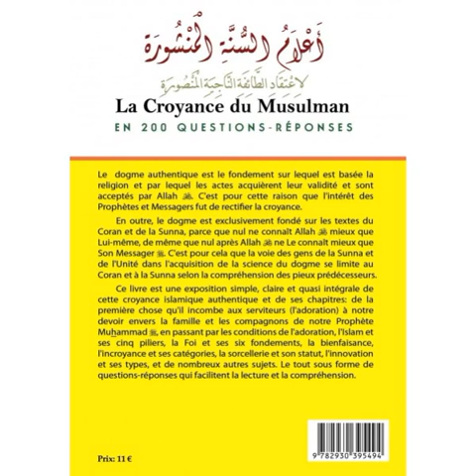cours 200 q et r dans la croyance sadek abou yahya 30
Description/La Croyance du Musulman - 200 Questions/Réponses de Hafiz-AL-HAKAMI ... Ce livre est une exposition simple, claire et quasi-intégrale de cette croyance ... Explication du Livre:Sadek Abou Yahya /